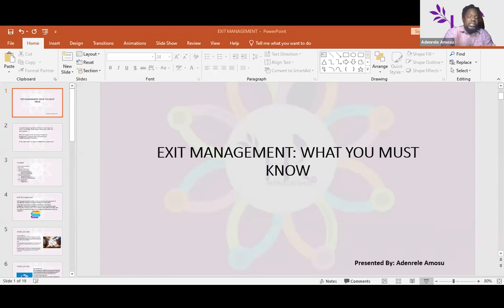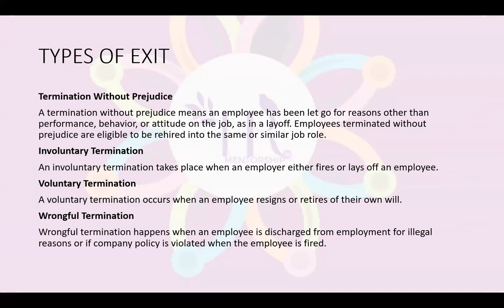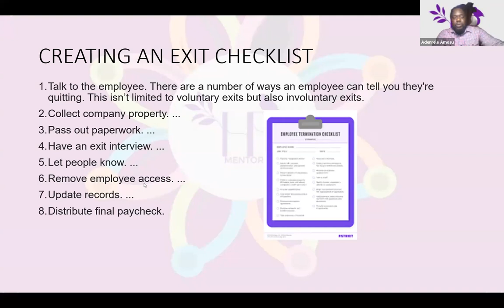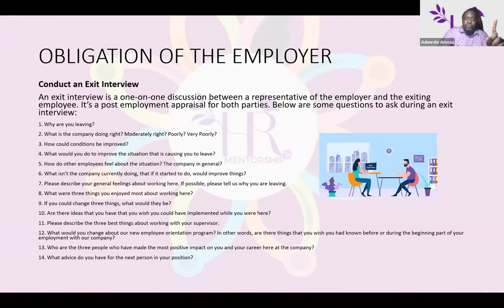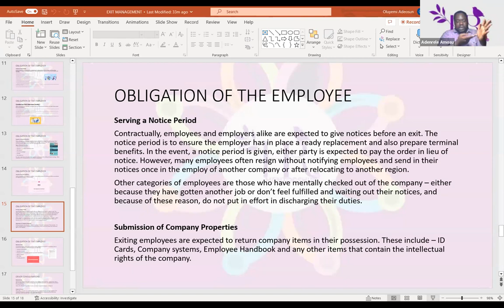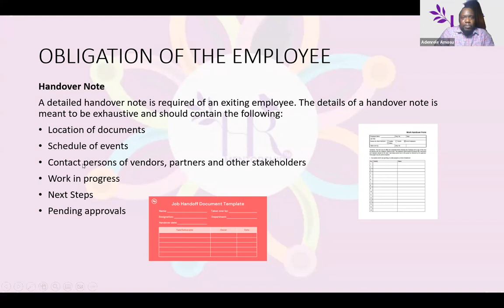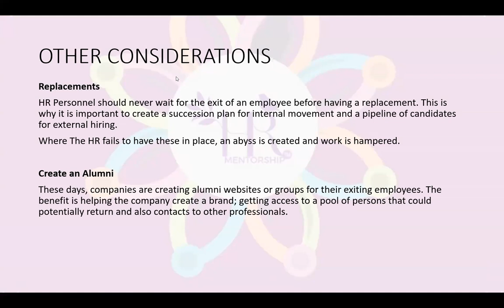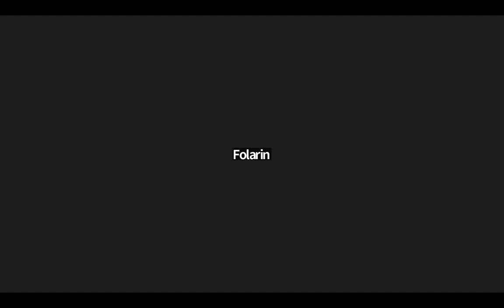Exit Management and all You Need To Know